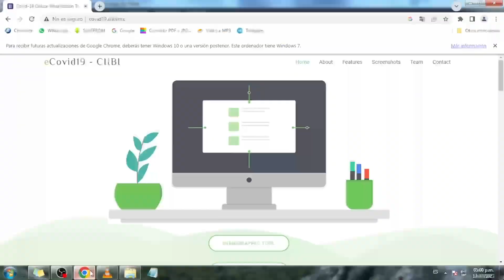FT INTELIGENCIA ARTIFICIAL